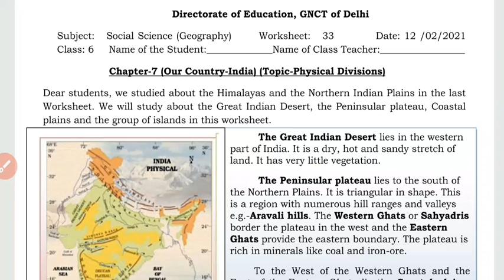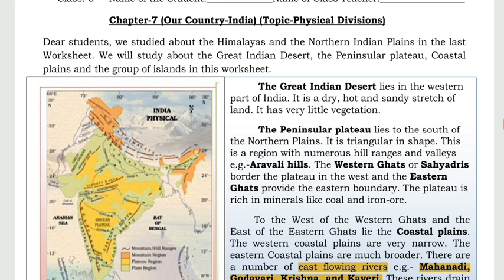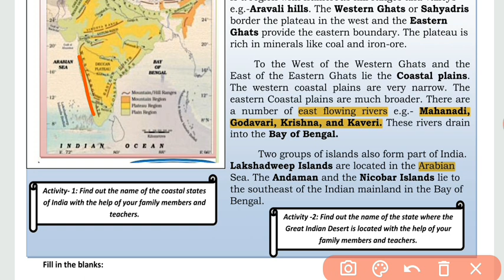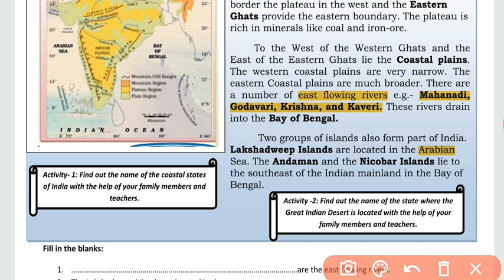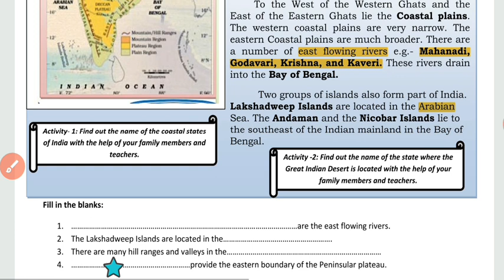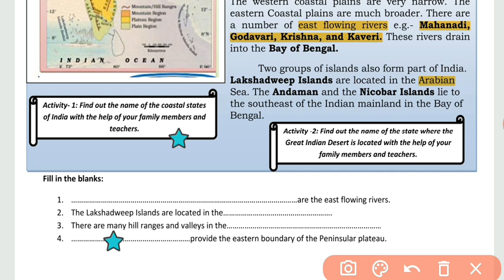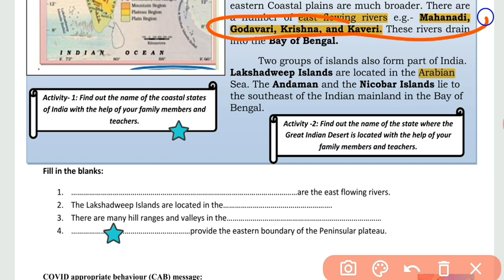Class 6 SST worksheet 33 | Social Science | 12 Feb 2021 | English Medium